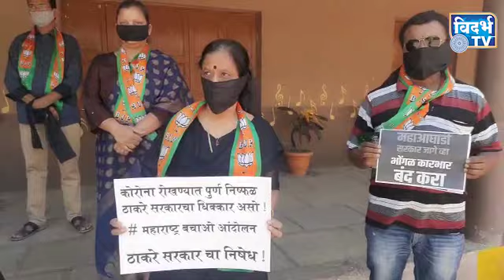बुलडाणा - महाराष्ट्र सरकार जागे व्हा , भोंगळ कारभार बंद करा - एड. मोहन पवार तालुकाध्यक्ष बीजेपी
महाराष्ट्रात कोरोणा चे रुग्ण  झपाट्याने वाढत असल्याने विरोधकांनी आज महाराष्ट्र बचाओ आंदोलन करीत तोंडावर काळा पट्ट्या बांधून तसेच महाराष्ट्र बचाव, महाराष्ट्र सरकार जागे व्हा , भोंगळ कारभार बंद करा, अशा आशयाचे फलक हाती घेऊन . महाराष्ट्र आघाडी सरकारचा निषेध नोंदवत आंदोलन केले.

जगात कोरोणाचे थैमान सुरू असताना देशात देखील मोठ्या प्रमाणात कोरोणाने थैमान घातले आहे तसेच महाराष्ट्रात सर्वात जास्त कोरोणाचे रुग्ण आढळत असल्याने विरोधी पक्षाने आघाडी सरकारवर एकच हल्लाबोल करीत   आज महाराष्ट्र बचाव आंदोलन करण्यात आले या आंदोलनात बुलढाणा तालुका बीजेपी चे पदाधिकारी व कार्यकर्ते  उपस्थित होते